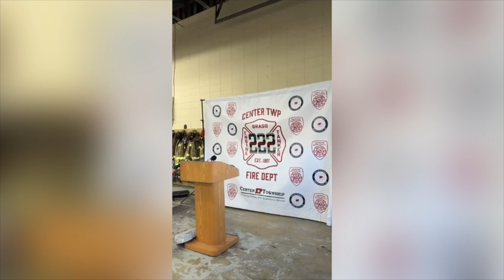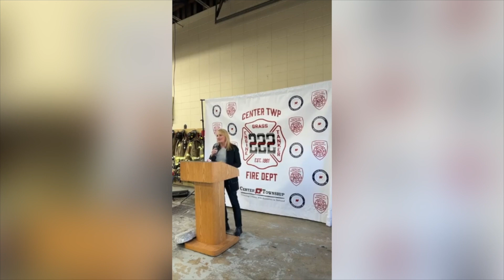Center Twp Fire Department Baby Box Blessing HD 1080p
Mariah Betz(SHBB) and Linda Znachko (He Knows Your Name) bless the 195th Baby Box in the nation.